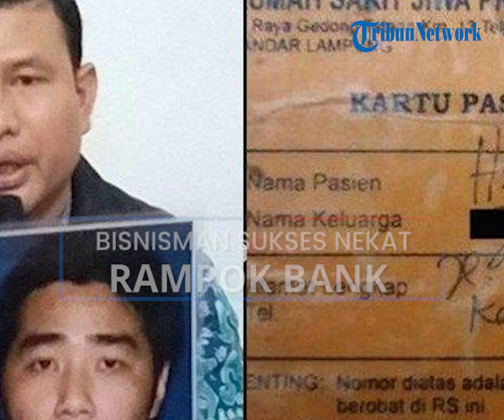Terkuak Sosok Heri Gunawan, Bisnisman Sukses yang Nekat Rampok Bank di Lampung: Berbeda 180 Derajat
TRIBUNBENGKULU.COM - Terkuak sosok Heri Gunawan (42), perampok BPR Artha Kedaton Makmur Bandar Lampung pada Jumat (17/3/2023).

Sosok Heri ternyata berbanding 180 derajat dengan aksi kriminalnya merampok bank tersebut.

Diketahui sebelumnya, perampokan yang menghebohkan itu pagi sekitar pukul 09.00 WIB.